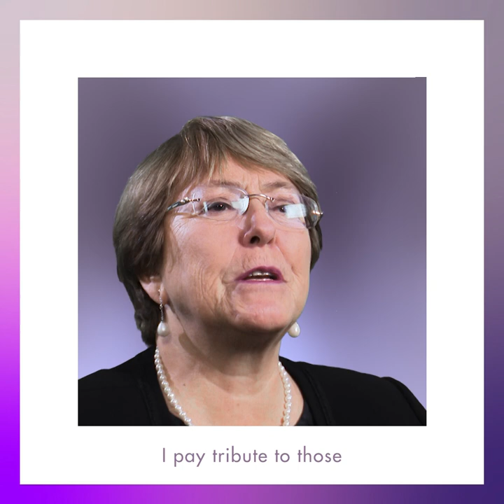International Women's Day 2019 – statement from the High Commissioner for Human Rights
As we celebrate International Women’s Day on 8 March, we want to honour the generations of women and girls who have transformed our societies by defending human rights and demanding equality.